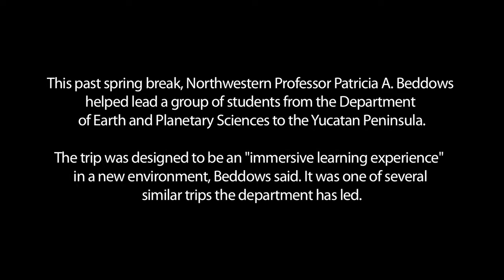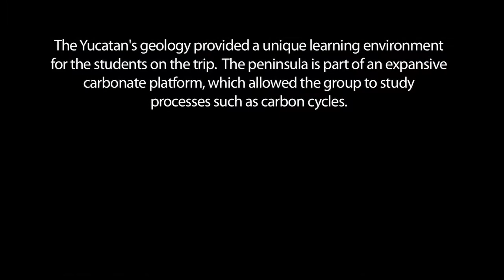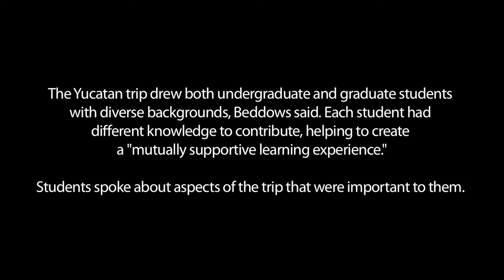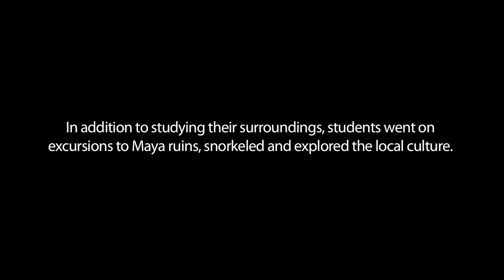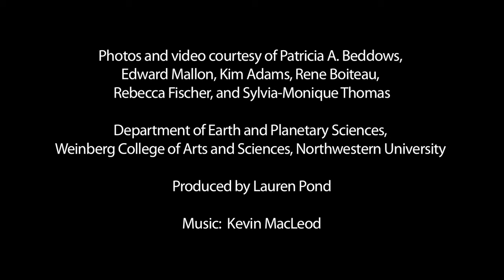Spring Break Yucatan: Fun, Sun and Science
Led by Patricia A. Beddows, lecturer and assistant chair of Earth and planetary sciences, nearly 20 Northwestern students studied carbonate geology and aqueous geochemistry during an eight-day field trip to the Yucatan Peninsula. During the trip they snorkeled in cenotes, collected and dissected sediment cores, explored area rivers and enjoyed the region's culture and delicious Mexican fare. ____